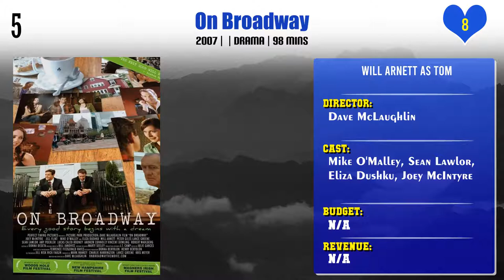Will Arnett Top 10 Movies | Best 10 Movie of Will Arnett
Top 10 Movies of Will Arnett

Find the list of movies by Will Arnett you can find more information, movie trailers, posters, reviews, youtube links in below link.
Fight for Your Right Revisited

Monsters vs. Aliens Stories

Pl. Comment down your favorite movie of Will Arnett